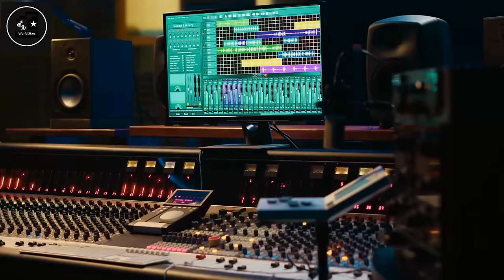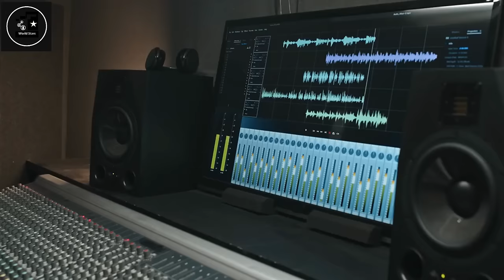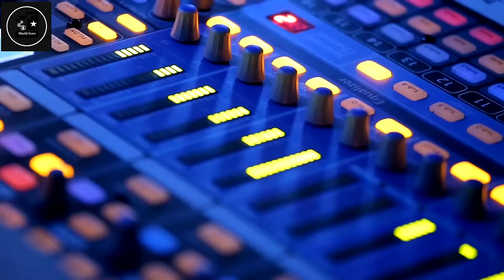The Luminous Journey of Aurora Aksnes As A Musical Odyssey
Aurora Aksnes, known professionally as AURORA, is a Norwegian singer, songwriter, and record producer. She is known for her ethereal voice and unique musical style, often incorporating elements of folk, electronica, and pop in her music. AURORA's talent shines through her emotive performances and heartfelt lyrics, captivating audiences worldwide. Her distinctive sound and artistic vision have earned her critical acclaim and a dedicated fan base.